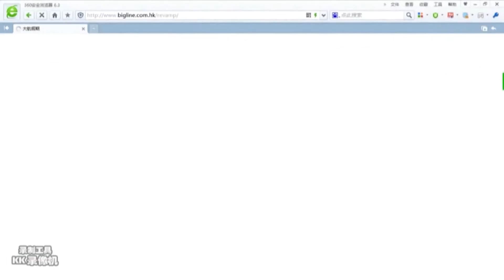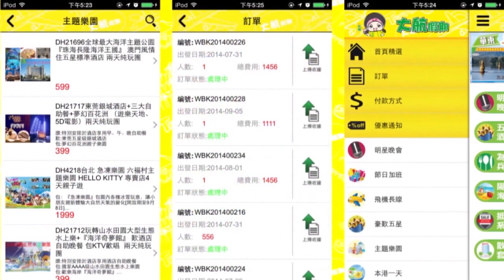大航假期、28030、仙橋地下河、積慶裏茶園、黑白配+八寶冬瓜環宴、獨家腐皮卷包+招牌清香雞宴，兩天超值團